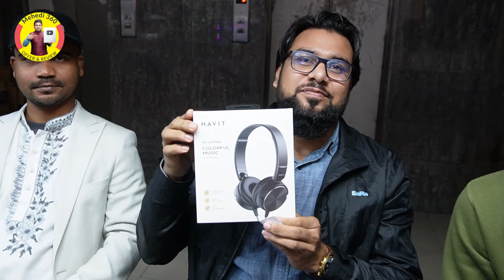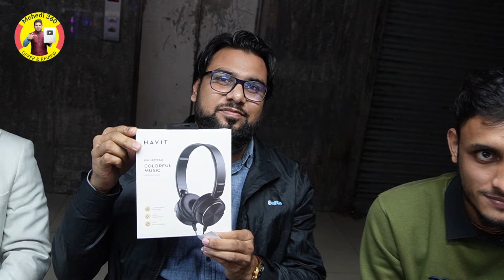Head Phone , 64GB PenDrive , RGB Mouse পেলেন কে কে ?